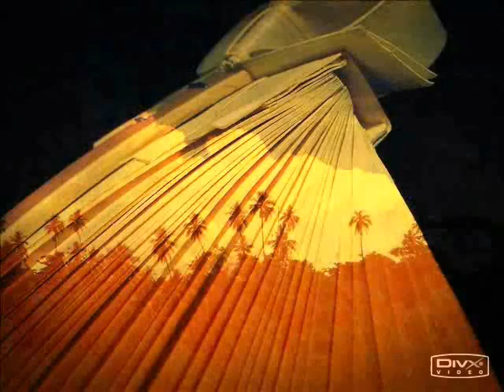Sasandu from Rote to Tokyo, Japan(4) AMAZING GRACE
2009年4月10日、東京・中野のZEROホールで行われた、NTT（東ヌサトゥン ガラ）州を代表するササンドゥ(Sasandu)演奏者であるザカリアス・ンダオン( Zakarias Ndaong)さんの演奏会。曲目は『アメージンググレース(AMAZING GRACE)』。

Sasandu from Rote Islands, NTT, Indonesia(AMAZING GRACE).
Sasandu Concert in Tokyo by Zakarias Ndaong from Kupang, NTT Province, Indonesia(10 April 2009) .

Pentasan Sasandu oleh Zakarias Ndaong yg diselenggarakan GBI(Graha Budaya Indonesia)-Tokyo bekerjasama dgn Pemda Propinsi NTT, pada tgl 10 April 2009 di ZERO Hall, Distrik Nakano, Tokyo, Japan.